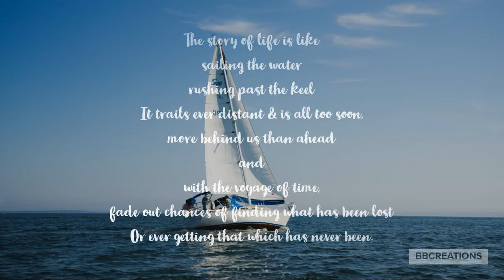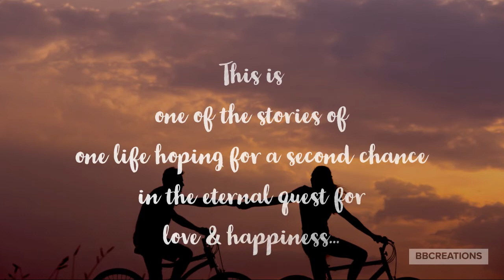Love & Happiness - Part 1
Many times Life gives us a second
Chance to dive into ourselves...
Chance to find someone special...

This is the story of a depressed psychologist and an emotionally disturbed homeless woman collide. As he tries to rescue her they fall in love, and each gets a second chance at a new life.